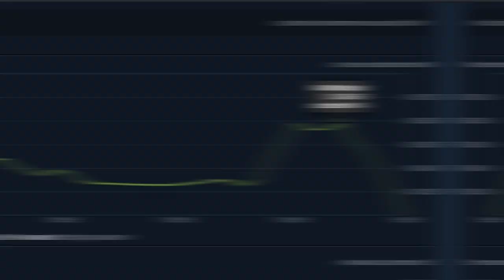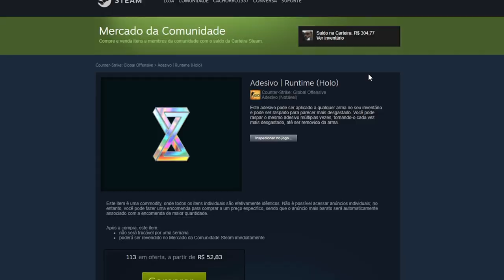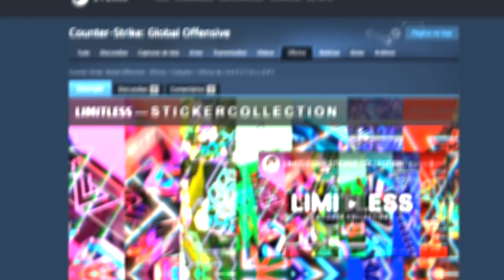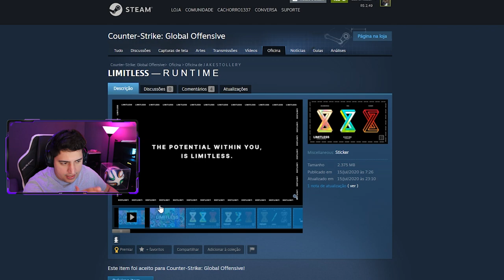Valve, meus parabéns... Entenda o motivo desse ADESIVO se tornar um dos mais HYPADOS do CS:GO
A Valve acabou de lançar a Cápsula de Adesivos da Comunidade no CS:GO, e decidi mostrar para vocês os que mais gostei! Comenta ai em baixo qual o melhor adesivo na sua opinião...